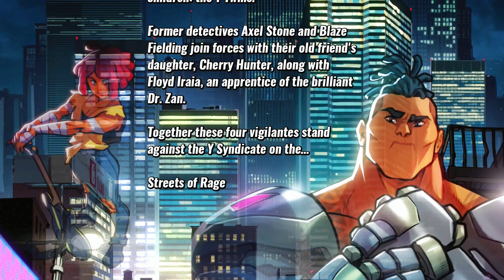Streets of Rage 4 stage 1 with Blaze and Floyd - Retro Games PS5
"Streets of Rage 4" is a popular beat 'em up game that revives the classic franchise with a modern twist. In Stage 1, the characters Blaze Fielding and Floyd Iraia face off against waves of enemies in the city streets.

Blaze is known for her speed, agility, and powerful kicks, while Floyd is a heavy-hitter with robotic arms, capable of devastating grabs and area attacks.

In Stage 1, titled "The Streets," the level starts in a gritty, urban environment at night. The characters walk through a downtown area with neon signs, littered streets, and abandoned cars. The enemies they encounter are a mix of thugs, punks, and other low-level opponents, each requiring different strategies to defeat.

Blaze uses her quick combos and special moves to take out enemies swiftly, while Floyd's slower but more powerful attacks can take down multiple enemies at once or deal massive damage to tougher opponents. The stage ends with a boss fight against a character who challenges the players' skills and sets the tone for the rest of the game.

streets of rage 4,streets of rage,streets of rage 4 walkthrough,streets of rage 4 walkthrough noire blue,streets of rage 4 walkthrough part 1,streets of rage 4 walkthrough no commentary,playthrough,gameplay